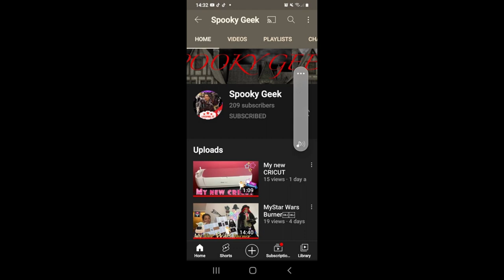Meeting Spooky Geek Birmingham and Shopping Hauls inc TKMaxx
At Last, I got to meet the lovely Angela from Spooky Geek was (Angela Goth Queen) and what a lovely lady she is we had a fantastic day although she wore me out I thoroughly enjoyed every minute I felt so at ease. We are meeting again tomorrow for the last time until we have both moved. I will be starting my new journey in Basingstoke and Angela will be starting hers in Liverpool but rest assured we will stay friends forever more...

+ Bloopers
+ High Resolution Photos
+ Polls
+ Early Access